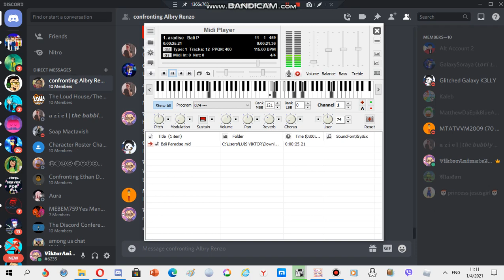Nokia ringtone: Bali Paradise (Happy Birthday NoahToonsAnimator)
Wish him a happy birthday on this day!